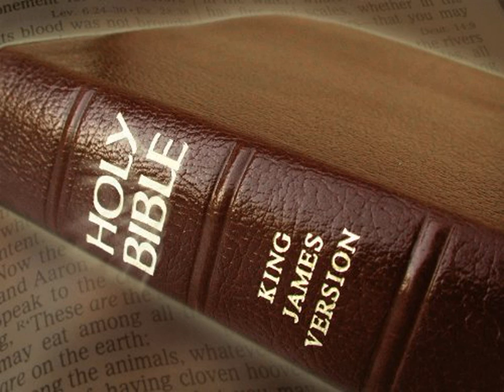King James Version Bible Audiobook Book of I Chronicles Chapter 26